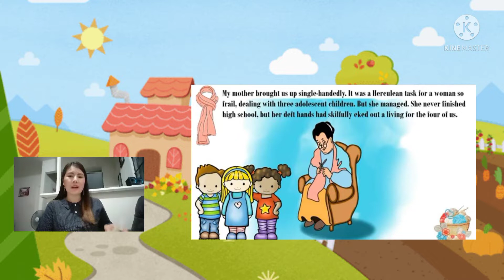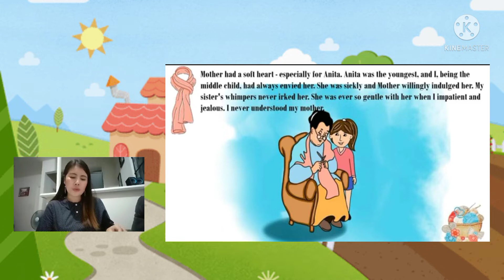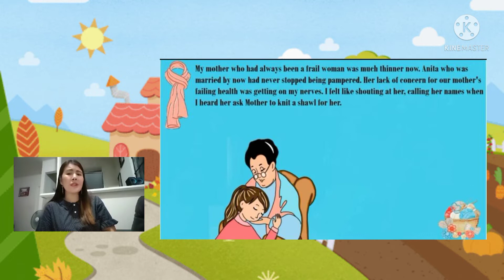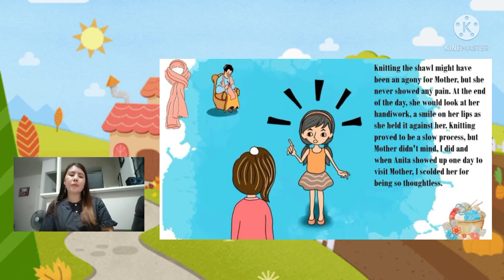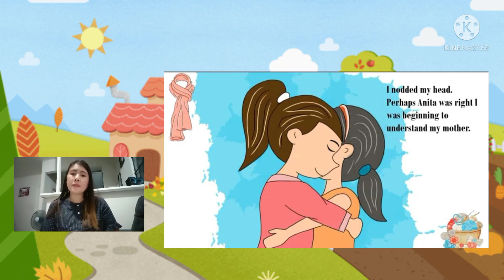Reading Month Celebration. My Gorgeous Parent Reader. Thank you so much Mrs. Mendoza